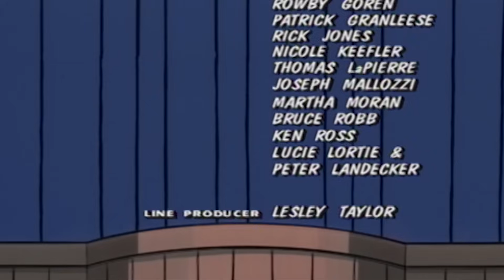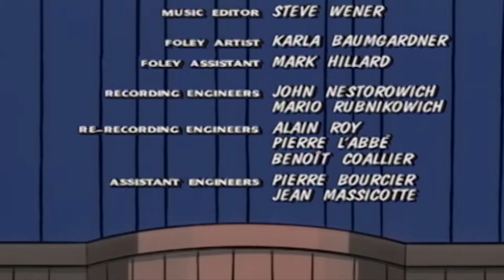NUEVO La Pequeña Lulú | Amigos y enemigos // El concurso de belleza // El pobre pequeño niño rico 6